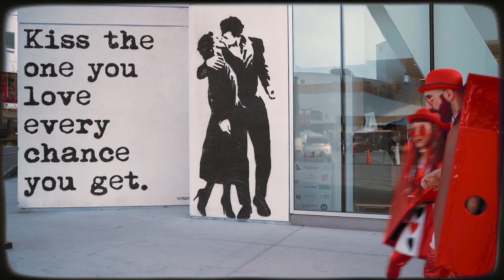Calendar Couple- FEBRUARY 2021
All our love, Amanda & Flynn ♥